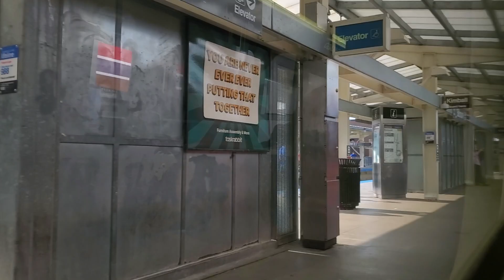CTA RPM: 2024 | Brown Line Train, Kimball-bnd: Belmont to Southport | 2600 Series | 7.19.2024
- CTA RPM: 2024 | Brown Line Train, Kimball-bnd: Belmont to Southport | 2600 Series
- Photographer (me)

DONATE IF YOU LIKE: Money will be used on better equipment to make the channel better! Maybe vacations too. Thanks a lot for your support! ;)